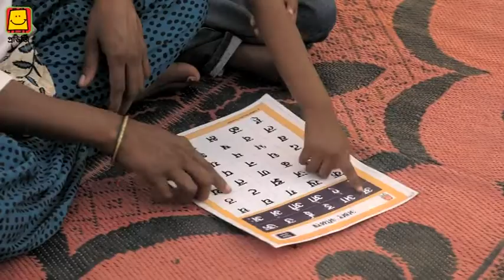Alphabet recognition (Bangla) | বর্ণ চেনো